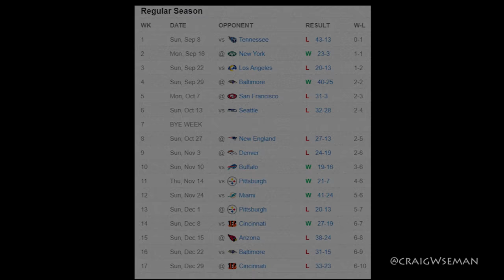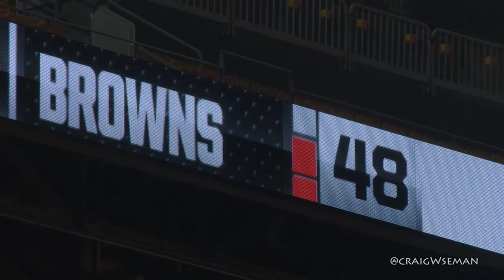Cleveland Browns 2021 Hype / How They Got Here Mini-Movie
Go Browns!
I'm getting married, maybe you want to show some love for the video?